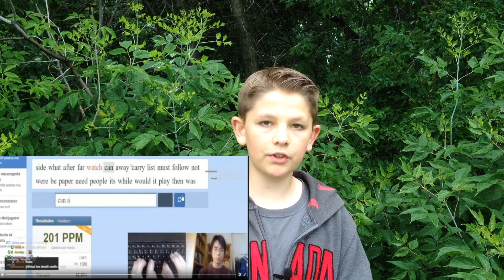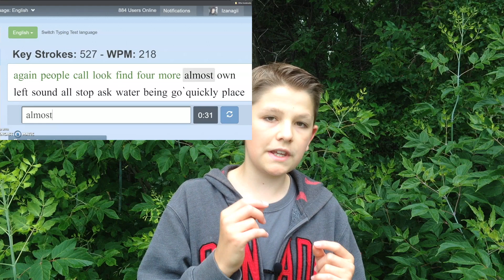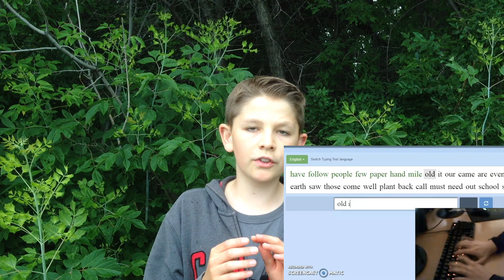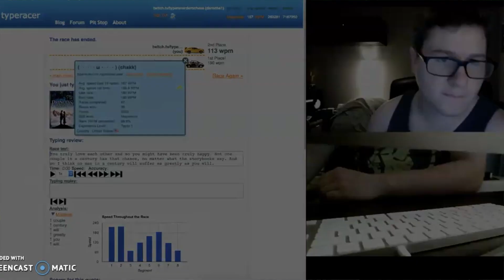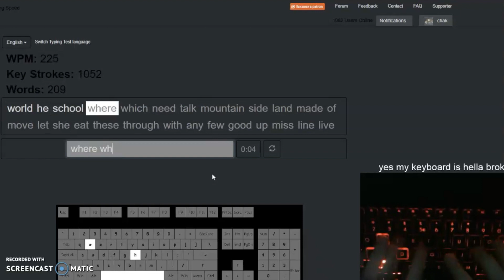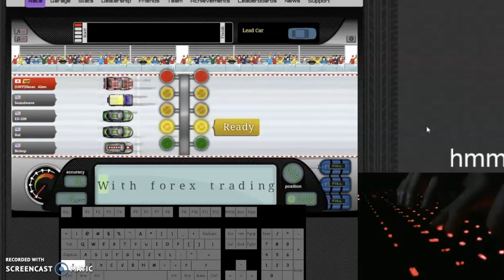TOP 10 FASTEST TYPISTS IN THE WORLD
Thank you so much to Jashe for helping me out with this video!

Thanks to everyone else who helped me pull together the typists and stats for this video, I wouldn't have been able to do this video without the help of the typing community.

Do you think I made an error with some of my stats? Do you think I ranked the typists wrong?

Want to learn how to type fast? Here is a link to my playlist that covers a lot of information about everything related to typing and hopefully will trigger some results in your typing journey!

Clarification: Chakk's high on NT is 240wpm, not 237wpm, and rrraptor has achieved a high of 238wpm on an alt. I was right in terms of who held the highest speed, but wrong in terms of what it actually was. Thank you to LeSirH, Tendons and Josh for clarifying this.